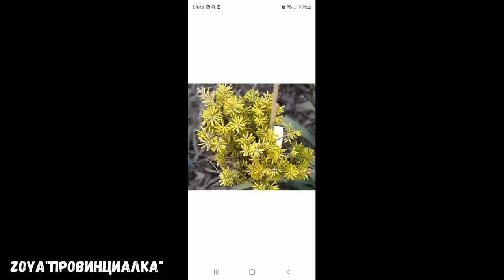Посылка с растениями/ Хвойные растения/ ОБЗОР/деревня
Всем СПАСИБО!!!